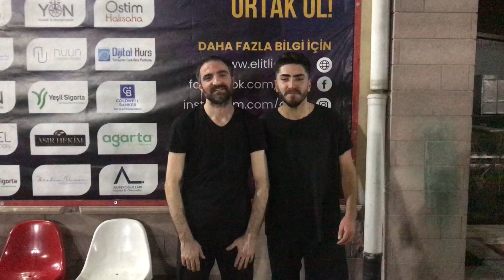2 Mart 2023